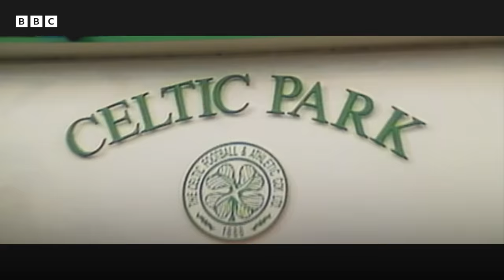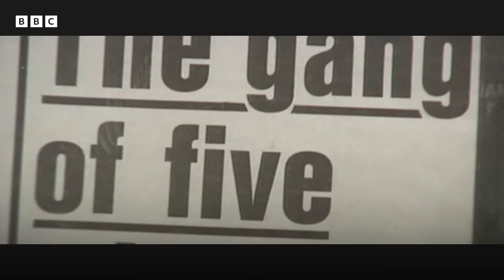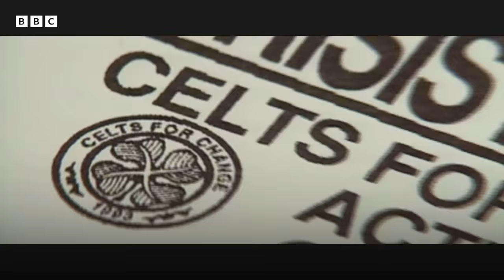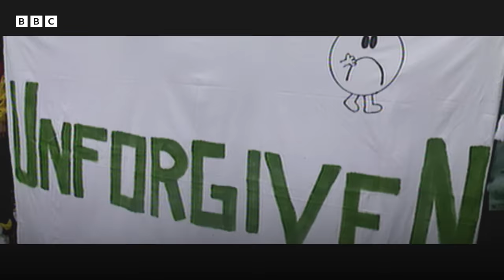The Man Who Saved Celtic | A View from the Terrace | BBC Scotland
In the early 1990s when the club was deep in debt, Celtic fans hoped enigmatic Canadian, Fergus McCann, would come to their rescue.